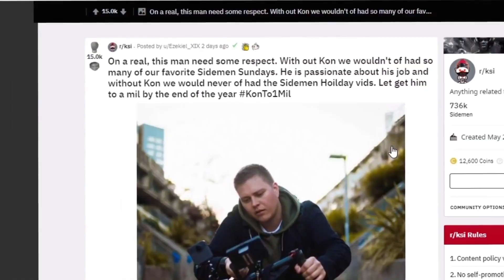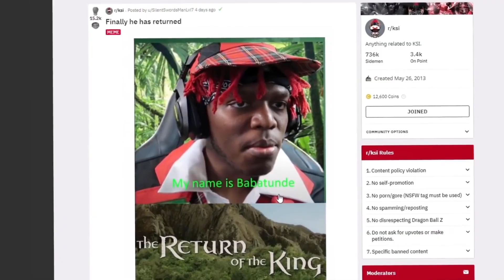KSI - Oh Man! How did I shout that much back in the day? - Full SubReddit Song - r/ksi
ksi oh man! how did i shout that much back in the day? full subreddit song